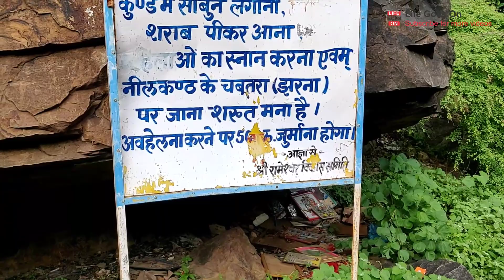Rameshwar Mahadev Bundi rajasthan | watarfall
अरावली पर्वत मालाओं से घिरे प्राकृतिक सुंदरता में रची बसी बूंदी में एक ऐसा ही स्थान है जहां भौगोलिक पर्यटन बिखरा पड़ा है। उन्हीं में से एक धार्मिक स्थल है रामेश्वर महादेव। शहर से करीब 18 किलोमीटर की दूरी पर स्थित रामेश्वर महादेव पर्यटन के साथ-साथ आस्था का केन्द्र भी है।

प्रकृति की गोद में स्थित धार्मिक पर्यटन स्थल रामेश्वर महादेव पर सावन माह व महाशिवरात्रि का नजारा अद्भूत होता है। दूर-दराज से बड़ी संख्यां में श्रद्धालु यहां पहुंचते हैं। जल प्रपात, पहाड़ी, दबाव के मोड़, परतदार चट्टानें तथा भ्रंश गतिविधियों के प्रमाण और चूना निर्मित विभिन्न स्थल मनोरंजन के रूप में समाहित है।

यहां पर वर्षा के दिनों में करीब 50 फीट की ऊंचाई से गिरता झरना समय के प्रवाह से बनने वाली कई पहाड़ी संरचनाएं व आकृतियां आकर्षण का केन्द्र है। प्रकृति की इस अनुपम रचना को देख देशी विदेशी पर्यटक भी हैरत में पड़ जाते है। इस क्षेत्र में चूना युक्त पर्वत शृंखला से रिसते हुए जल ने विभिन्न स्थलाकृतियों को जन्म दिया है, जिनमें कंदराएं, लटकते स्तम्भ प्रमुख है। यहां पर कई भूगर्भिक घटनाओं के प्रमाण विभिन्न प्रकार के चट्टानी मोड़ तथा भ्रंश के रूप में विद्यमान है।